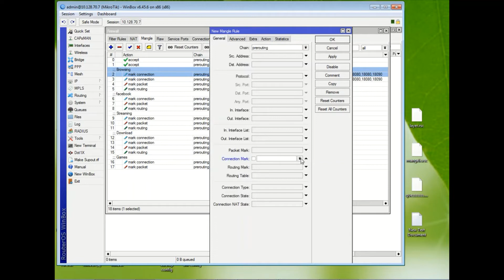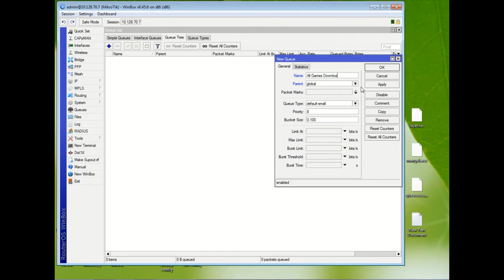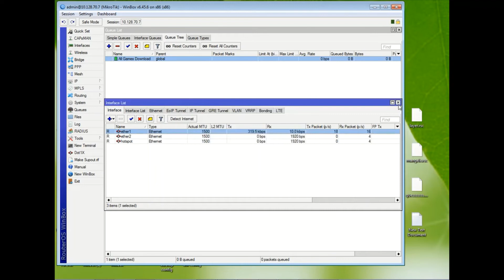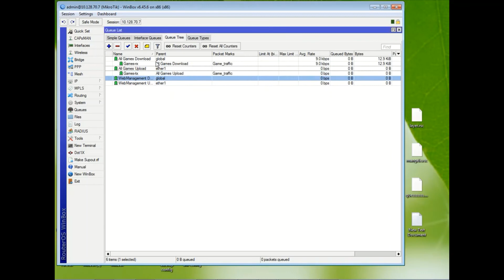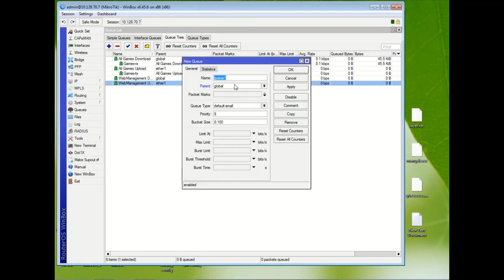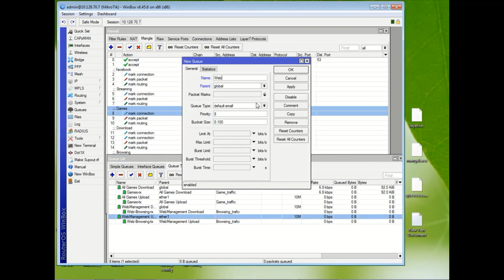Mikrotik Browsing streaming facebook low priority, Port not declare Priority part 2